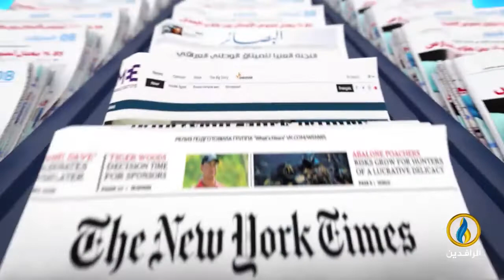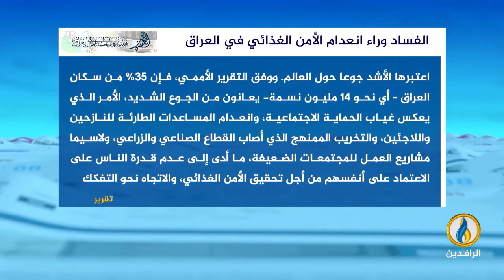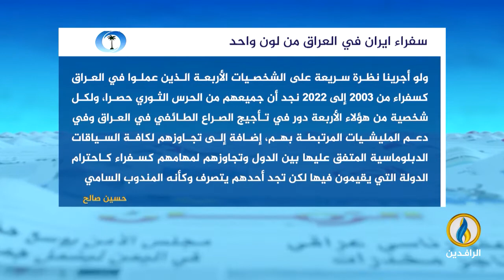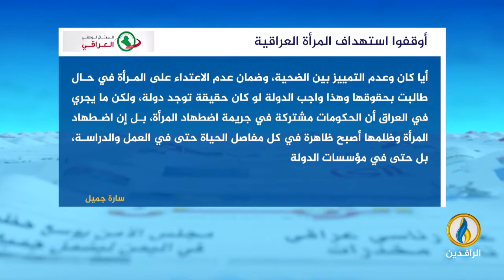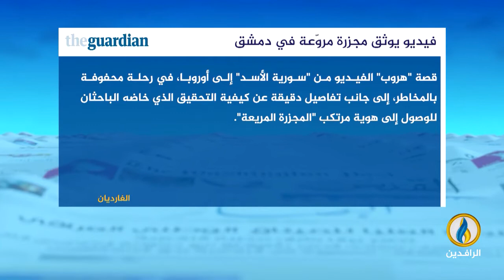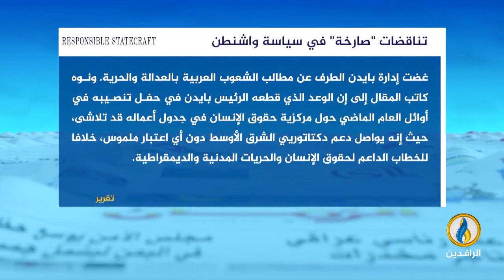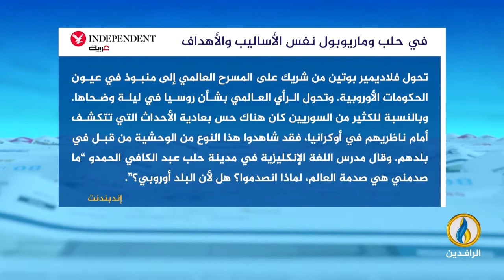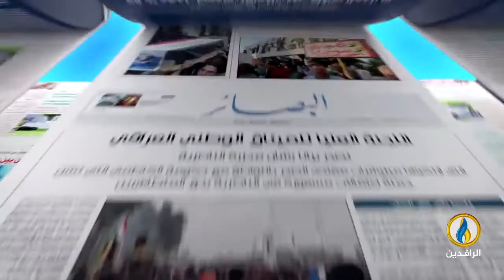صدى_الأقلام | 28 - 4 - 2022